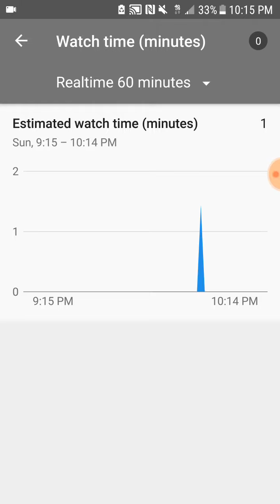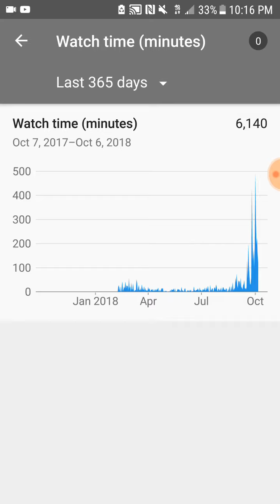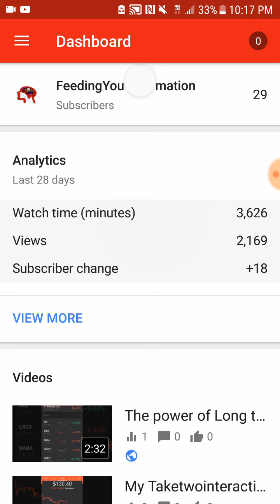You can do anything you set your mind to